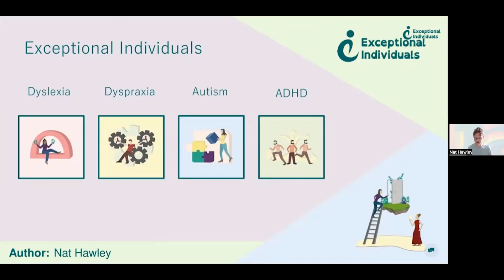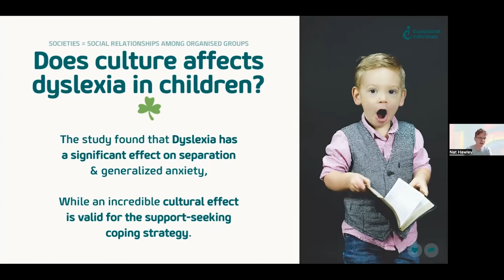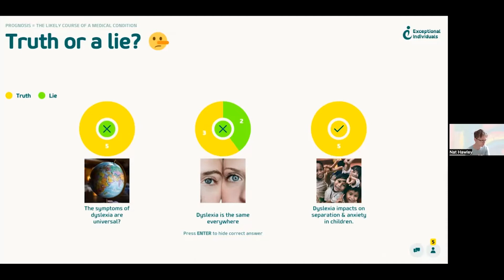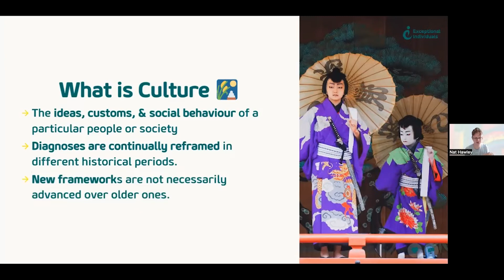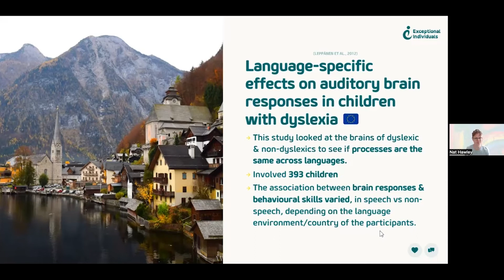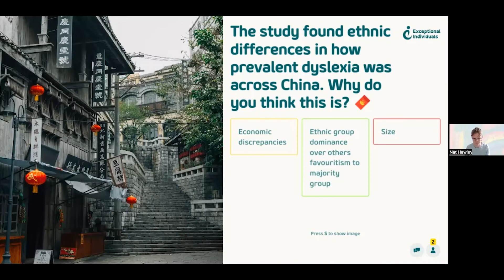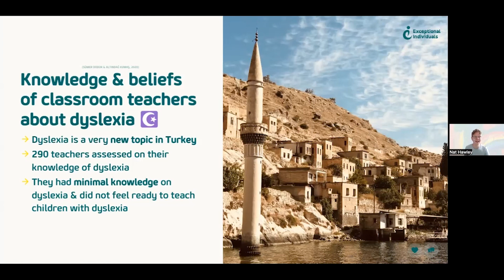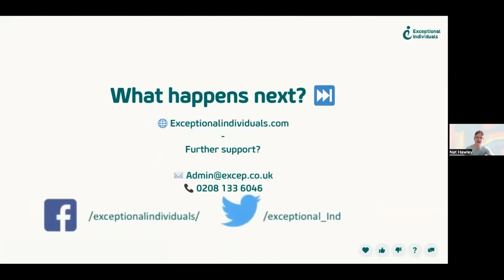Cultural Neurodiversity: How Dyslexia Manifests Worldwide!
Title: Dyslexia Across Cultures: A Global Perspective | Exceptional Individuals Webinar

Description:
Explore the fascinating world of dyslexia from a global perspective in "Dyslexia Across Culture," a webinar by Exceptional Individuals, recorded on 7th July 2022. This insightful session delves into how dyslexia is perceived and understood in different cultures and languages, and the unique challenges it presents across the world.

🌟 Webinar Highlights:

Investigating Dyslexia in Various Cultural Contexts
Understanding the Neurological Basis of Dyslexia
The Impact of Language and Culture on Dyslexia
Examining Global Research and Studies on Dyslexia
Interactive Discussion on Cultural Awareness and Education in Dyslexia

⏰ Chapters:

00:00 - Introduction
01:08 - About Exceptional Individuals/What We Do
01:31 - Science of ADHD Drugs webinar
02:15 - Dyslexia Reading Exercise
03:40 - Where are you from?
04:22 - Indonesia and Germany
05:10 - Research Credit
05:27 - Where do you think is the least understanding of dyslexia in the world currently?
06:20 - Does culture affect dyslexia in children? (First slide)
07:43 - Does culture affect dyslexia in children? (Second slide)
09:51 - The Netherlands and Research Credit
10:39 - True or False?
12:32 - Why do you think the world is now taking an active interest in dyslexia?
13:55 - Global Child Mortality Rate Post-1950
15:30 - Truth or a lie?
17:58 - What is culture? (First slide)
19:16 - Has dyslexia always been 'real?'
22:02 - What is culture? (Second slide)
26:12 - Finland, Germany, Hungary & France
26:55 - Reference for research in Finland, Germany, Hungary & France
28:17 - Have you lived in more than one country?
28:41 - Have you needed to learn a new language?
30:00 - Language-specific effects on auditory brain responses in children with dyslexia
31:57 - Dyslexia across cultures (1999)
32:50 - Quote from Surgeon's General Report (2001)
35:13 - China
35:56 - Reference for China research
36:38 - Why do you think dyslexia is prevalent in China?
38:53 - Environmental Risk Factors with Dyslexia
44:38 - Turkey and Reference
45:35 - Do you feel teachers understand dyslexia well enough where you live?
46:31 - Knowledge & beliefs of classroom teachers about dyslexia
47:37 - Dyslexia Timeline
48:49 - What does Dyslexia look like?
49:57 - Dyslexia is on the rise in minority groups! But why?
51:56 - What name would you least like to be diagnosed with?
53:15 - Any questions?
53:54 - Autism and Gender webinar
54:24 - Exceptional Individuals YouTube channel
54:40 - Future Webinars/What happens next?
55:15 - End screen